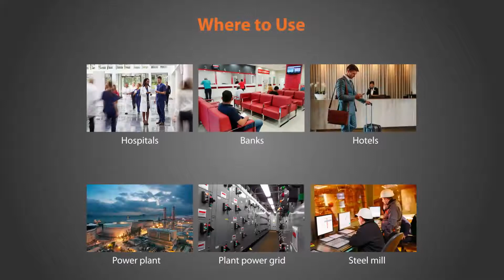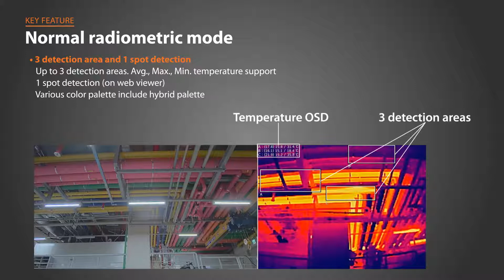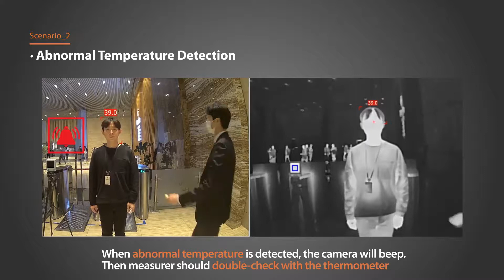Cámara térmica de detección de temperatura Hanwha Techwin (TNM-3620TDY) - Demo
La cámara de detección de temperatura corporal en red TNM-3620TDY Wisenet T  es una cámara de sensor dual con salidas de video visibles térmicas QVGA (320x240) y 2MP (1920x1080). Ideal para monitorear la temperatura corporal estimada o usarlo como una cámara radiométrica térmica con su lente fija incorporada de 4.7 mm (50 °) (térmica), lente fija de 4 mm (87.6 °) (visible) y modo de detección de temperatura y rostro AI.

■ Funciones clave
    → Cámara de doble espectro con lente dual para imágenes térmicas y visibles
    → Soporte de dos modos de detección
    → Alta precisión con tecnología de aprendizaje profundo de IA
    → Detección simultánea de múltiples caras